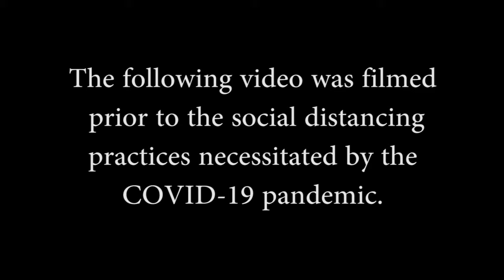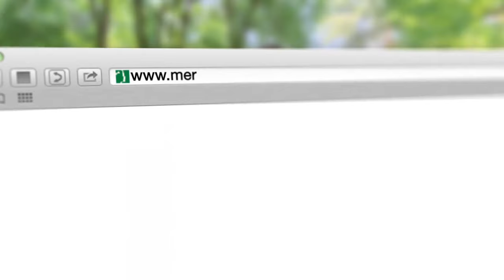A Short Mercy Home Tour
Want to learn more about Mercy Home for Boys & Girls? Watch this video and see the impact you make on our kids and families.